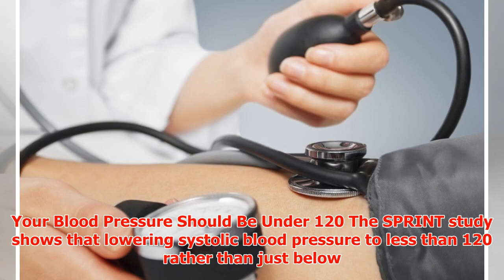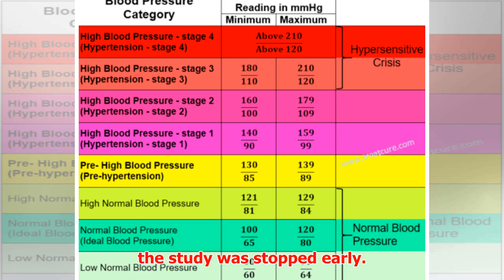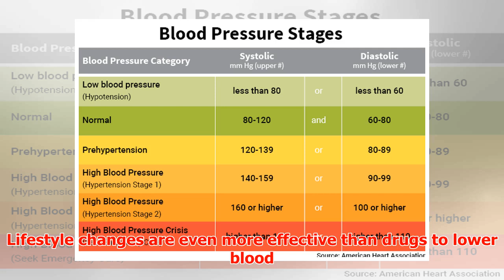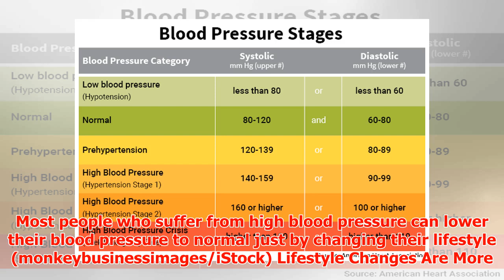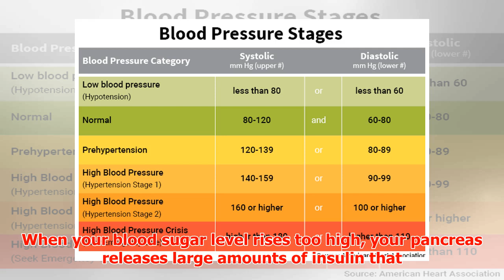Your Blood Pressure Should Be Under 120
► Your Blood Pressure Should Be Under 120 The SPRINT study shows that lowering systolic blood pressure...